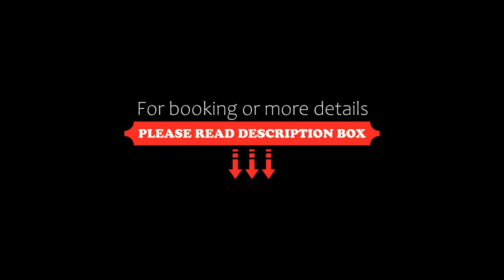Hotel Estelar La Fontana, Bogotá, Colombia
About Property:
You're eligible for a Genius discount at Hotel Estelar La Fontana! To save at this property, all you have to do is sign in.
Located in the north of Bogota and only 100 m from Unicentro, Hotel Estelar La Fontana offers luxurious rooms with air conditioning and a flat screen TV. Facilities include a fitness centre.
All rooms of Estelar La Fontana Hotel are equipped with a minibar, satellite TV and a private bathroom.
Estelar La Fontana's fitness centre features the latest exe...
Property Type: Hotel
Address: Avenida Calle 127 # 15A - 10, Usaquen, 110010 Bogotá, Colombia
Searching For
1. Hotel Estelar La Fontana - Bogotá - Colombia
2. Hotel Estelar La Fontana - Bogotá - Colombia Address
3. Hotel Estelar La Fontana - Bogotá - Colombia Rooms
4. Hotel Estelar La Fontana - Bogotá - Colombia Amenities
5. Hotel Estelar La Fontana - Bogotá - Colombia Offers and Deals
Audio Credit:
Track Title: Reasons To Hope
Artist: Reed Mathis